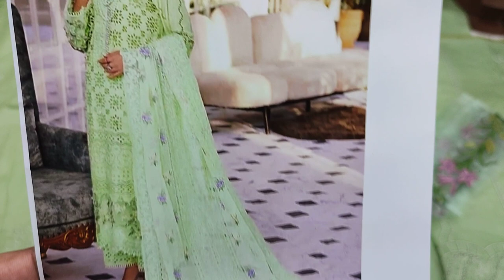Pakistani Designer Collection // Ladies Dress Designing // RP 4500